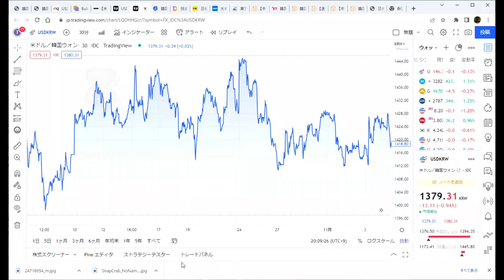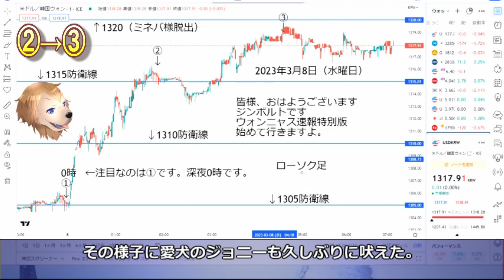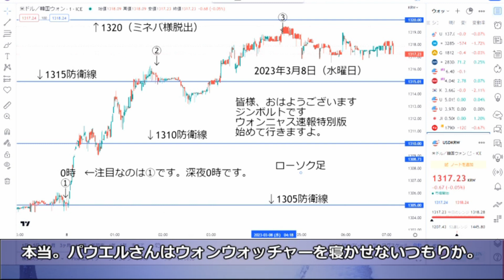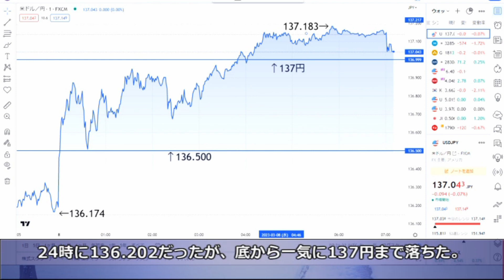【ゆっくり解説】ウォンニャス速報特別版！あれは撃ってはいけない光なんだ！→ウォン安爆速！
皆様、お待たせしました。皆、大好きウォンニャス速報のお時間です。

今回は2023年3月8日の韓国証券市場時間外のウォンレートを振り返ります。

ウォンニャス速報　週の月曜日から金曜日まで

■動画の構成

1．ウォンニャス速報
2．韓国証券市場の結果
3．気になる韓国経済ニュース

本編が休止の間はウォンニャス速報の後に、気になる経済ニュースをピックアップしていきます。だから、最後まで視聴してね。

動画の画質はSDとHDの2つあります。好みで視聴してくださいね。

■記事のURL

■チャート

■記事の引用

■動画作成や編集などに使うソフト（アプリ）

1．ボイスロイド　ゆかり
2．エクセル（台本）
3．ニコトーク
4．antil（声の調整や編集など最初の出力）
5．ウォンチャートを録画
6．Photoshop（サムネイルや画像作成）
7．パワーディレクター(編集＆最終出力）
8. 背景画像は（AC写真）

■使用BGM

英雄伝説 閃の軌跡 オリジナルサウンドトラック：アーベントタイム